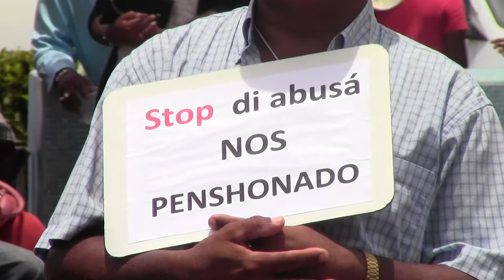Nacho Ignacio riba Dia di Trabou: "Nos no ke wordu provoka"